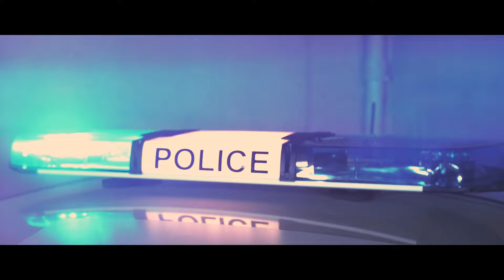LIM - PETIT ( Clip Officiel )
Nouvel ALBUM de LIM

Réaliser par FOUAD EL BALI